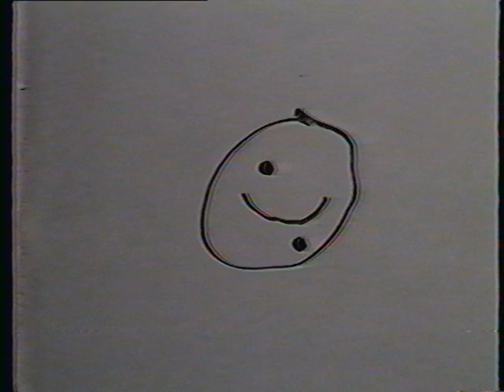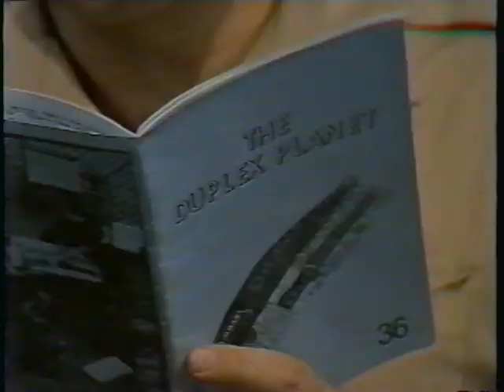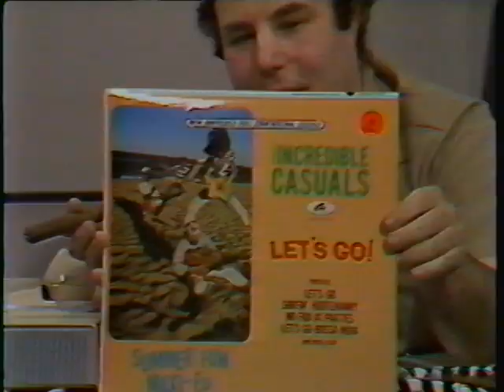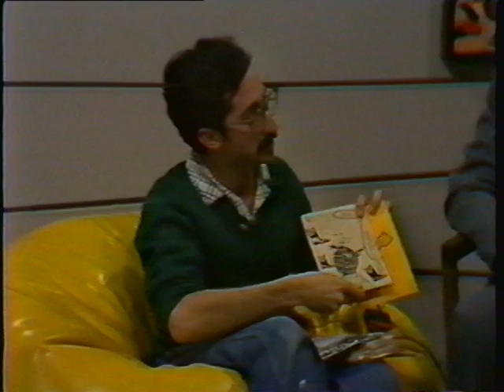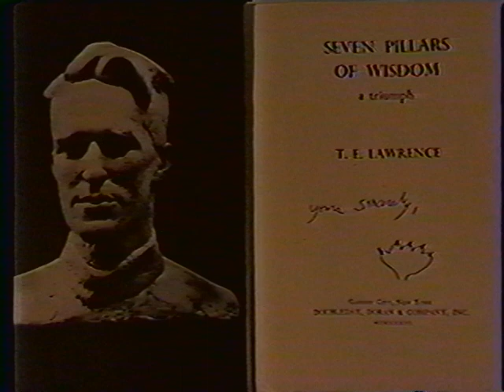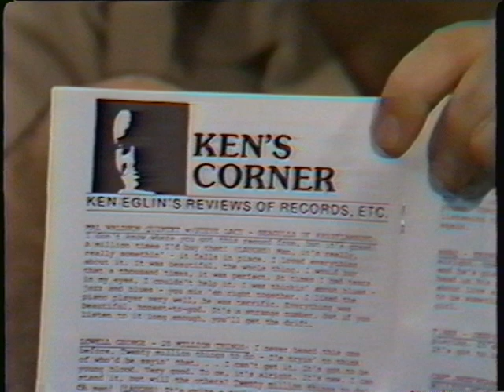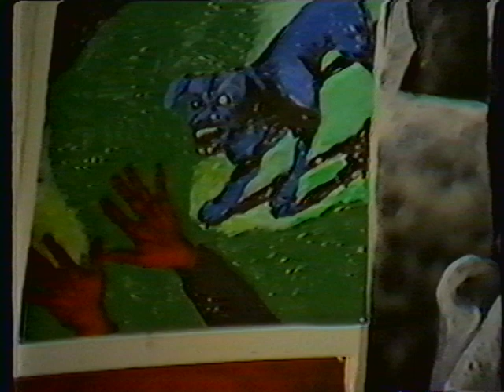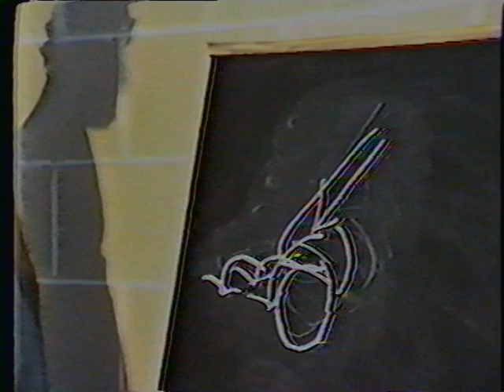Club Genius/Rudy Cheeks